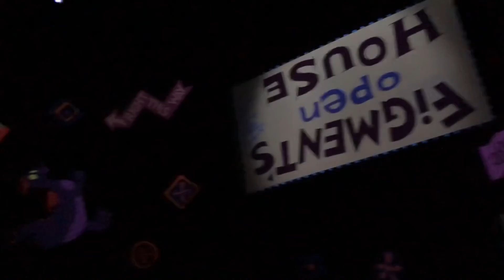Jolly Into Imagination With Figment - Figment’s Christmas Sweater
Figment is dressed up for the holidays!

Join Doctor Nigel Channing in a whimsical tour through the Imagination Institute while mischievous dragon, Figment, causes one huge intervention to take over the tour! Listen, look, and let the nose beware! All it takes is One Little Spark!